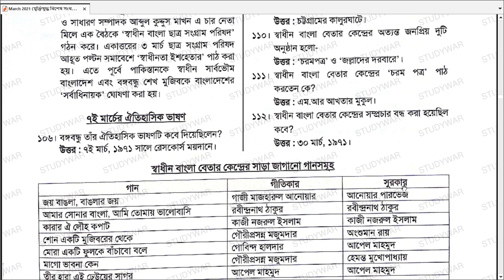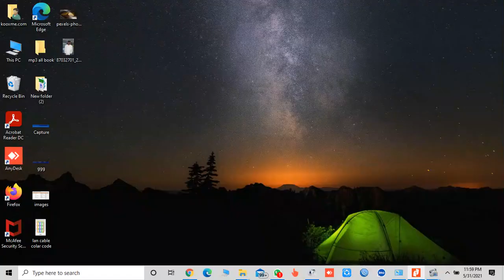বাংলাদেশ ও মুক্তিযুদ্ধ বিষয় গুরুত্বপূর্ণ প্রশ্নাবলী পর্ব ৬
School 999

বাংলাদেশের মুক্তিযুদ্ধ,top 5 মুক্তিযুদ্ধ বিষয়ক প্রশ্নত্তোর পর্ব,মুক্তিযুদ্ধ ও বঙ্গবন্ধু,মুক্তিযুদ্ধ,মুক্তিযুদ্ধ ও স্বাধীনতা,মুক্তিযুদ্ধ বিষয়ক ৪০ টি গুরুত্বপূর্ণ প্রশ্ন ও উত্তর,বাংলাদেশের মুক্তিযুদ্ধের ইতিহাস,বাংলাদেশে মুক্তিযুদ্ধ বিষয়ক প্রশ্নোত্তর,মুক্তিযুদ্ধ বিষয়ক প্রশ্নত্তোর পর্ব,মুক্তিযুদ্ধের প্রশ্ন ও উত্তর,বঙ্গবন্ধু মুক্তিযুদ্ধ ও বাংলাদেশ,বাংলাদেশ ও আন্তর্জাতিক বিষয়ক থেকে প্রশ্ন,বাংলাদেশের মুক্তিযুদ্ধ ও স্বাধীনতা লাভ,সাধারণ জ্ঞান বাংলাদেশ,বাংলাদেশের মুক্তিযুদ্ধ ও তার ইতিহাস